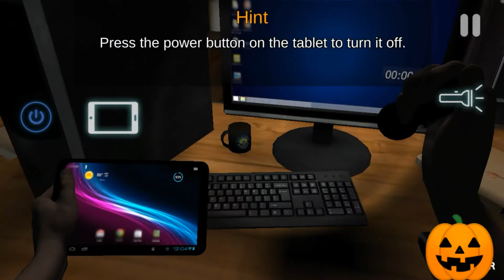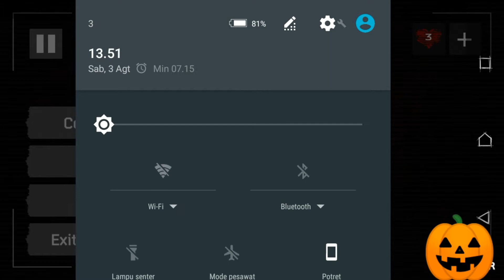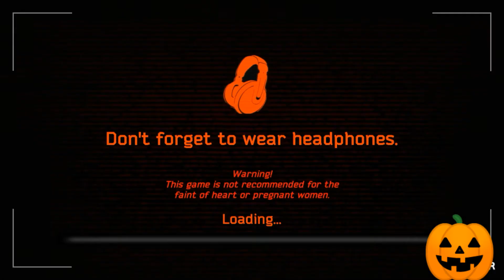CASE ANIMATRONICS part 1 ||| robot nakal.. Full game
CASE ANIMATRONICS menceritakan sebuah officer yang bekerja lembur di sebuah kantor ,  seperti nya kantor polisi deh dan officer tersebut di hantui oleh mahluk yang ada di dalam kantor itu,  bagaimana kah kelanjutan dari game CASE ANIMATRONICS ini,  saksikan terus hanya di sans kuy game,  support terus channel ini dan enjoooooy teman teman...